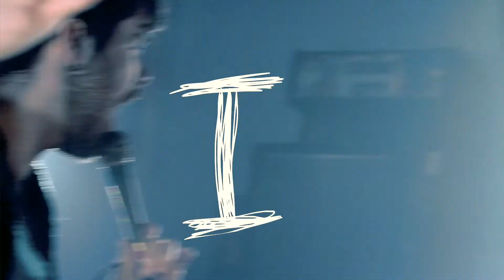Sharks! On Fire - Everyday, the Same Dream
Song written and performed by Sharks! On Fire.
From the album "From Birth to Bad Grades" (2013)
Lyric Animation by Katie Hodgson Design and Illustration
Filmed and Edited by Daniel Ronalds

Shot on a Canon EOS 550D (Rebel T2i)